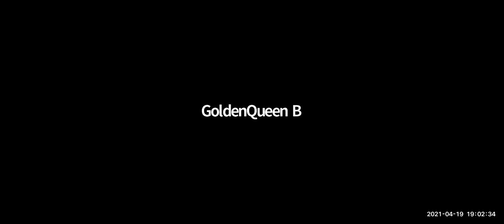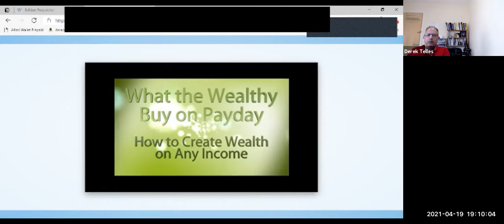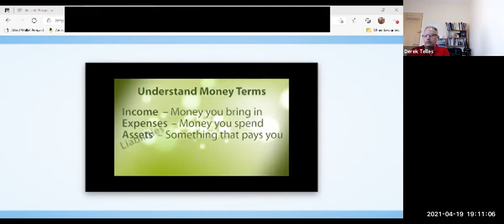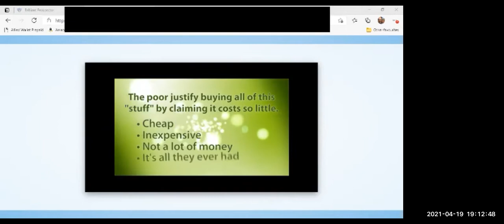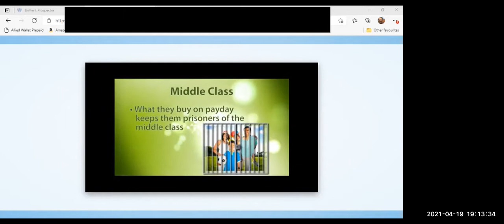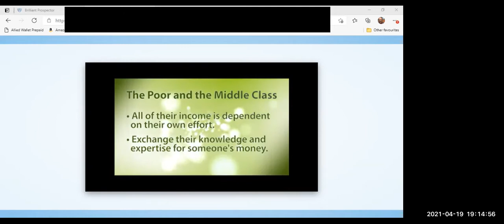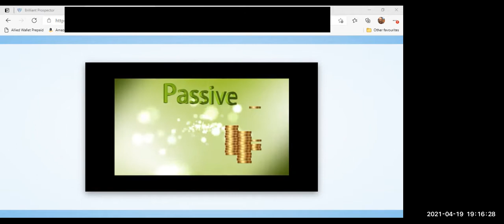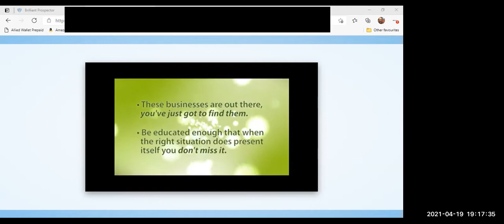inviting after videos